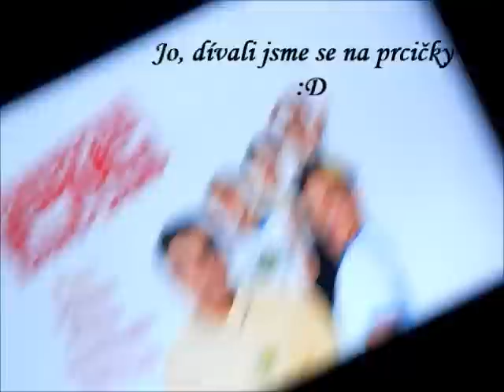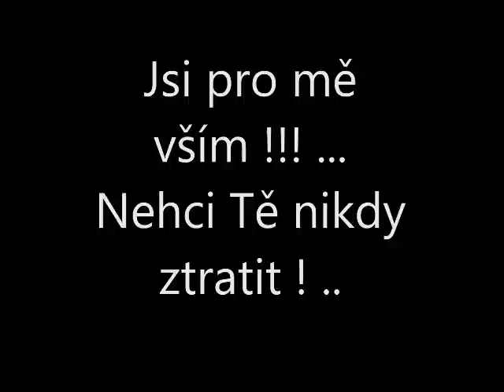Sweet couple ♥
My life, my love, my hope ... ♥